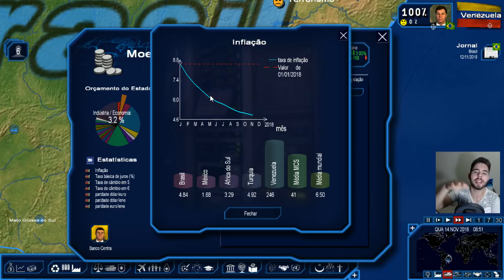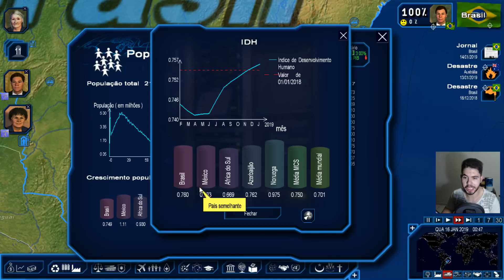O INÍCIO DO PROGRAMA DE INFRAESTRUTURA!!! - GEOPOLITICAL SIMULATOR 4 #7 - (Gameplay/PC/PT-BR) HD